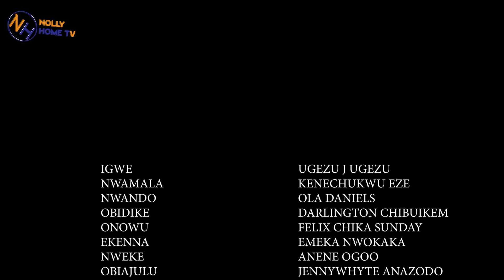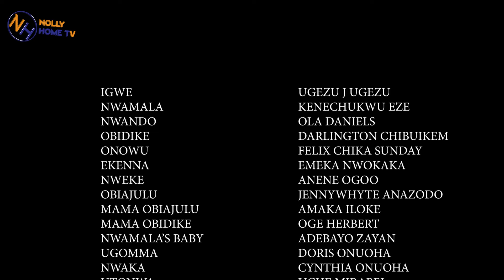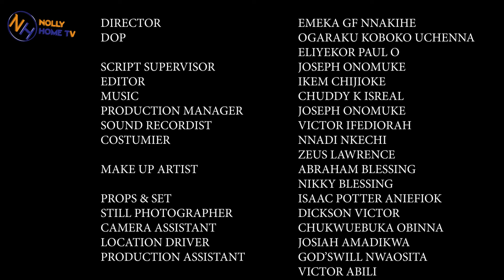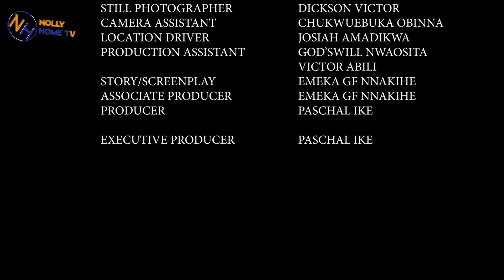before the wedding he slept with another woman now their marriage is jinxed